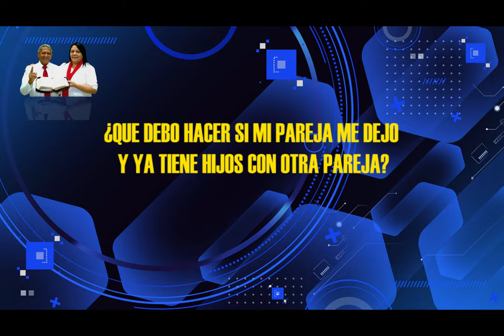HNO PUERTAS RESPONDE #207 | ¿QUE DEBO HACER SI MI PAREJA ME DEJO? | MICRO HNO PUERTAS | LUZ TV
pastor Jaime Puertas:
¿Que debo hacer si mi pareja me dejo y ya tiene hijos con otra pareja?